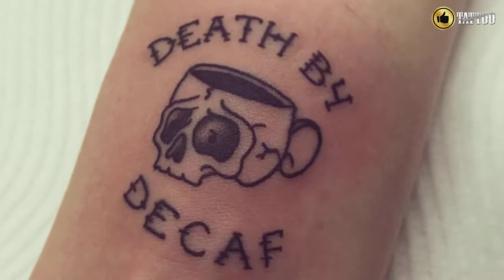Best Coffee Tattoo Design Idea